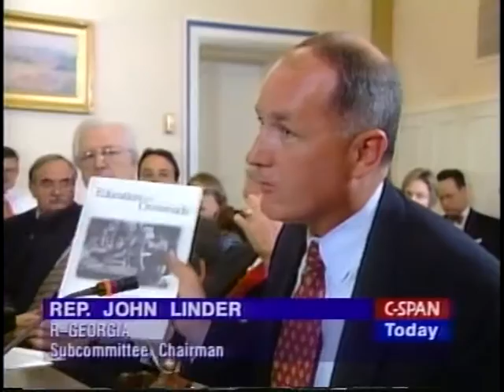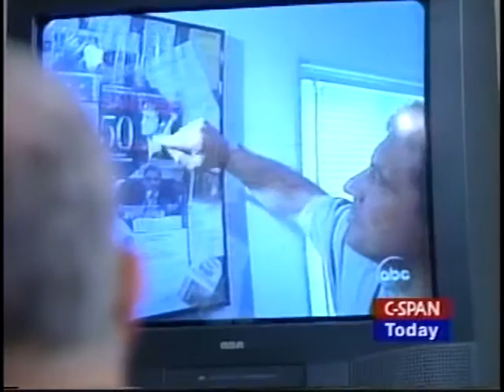Congressional Relations with the Executive Branch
Congressional Relations with the Executive Branch - House Committee on Rules - 150452-1-DVD - 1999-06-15 - Committee members heard testimony on relations between the legislative and executive branches and the state of oversight that maintains the "checks and balances" of the government. Republican witnesses criticized the executive branch for not working closely with the legislative branch.   Filmed by C-SPAN. Non-commercial use only.